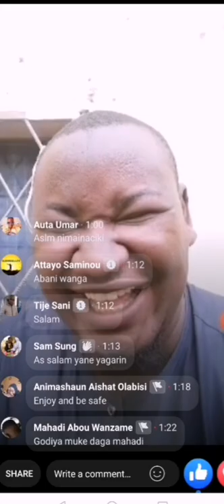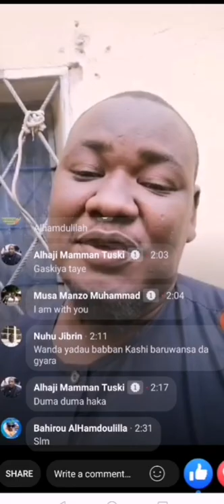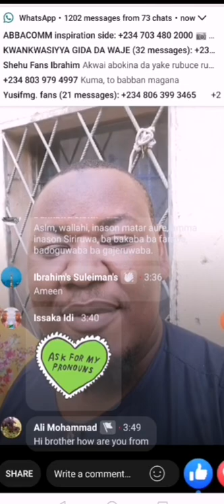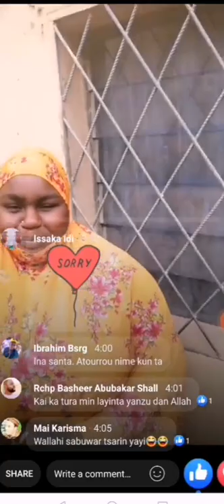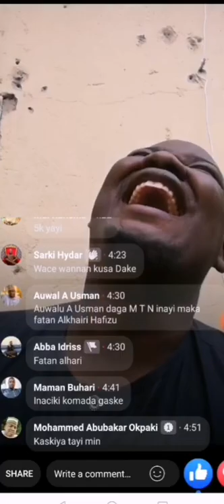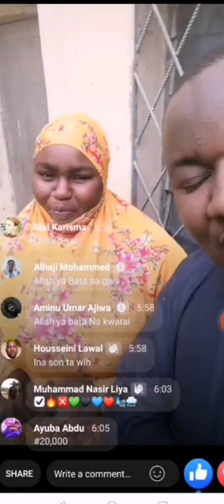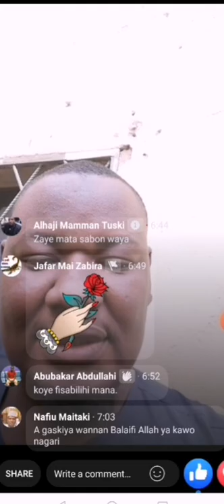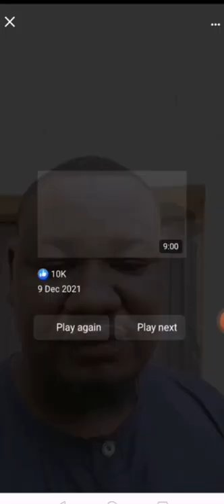Allah ya bani mujin aure mai kaunata komai talaucinsa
garejinmato izzarsoepsode78 aduniyakashina56 sandaepsode6 farinwata amaryartiktk yarislamiyya alaka kannywood kannywood alinuhu hausamusic bakoritv farinwatashakallo KITV Hausa YouTube Channel: Kannywood / Hausa comedy clip, documentary, movie trailers, and naming/wedding ceremony
aduniya#Hausatv YouTube Channel: Kannywood / Hausa comedy clip, documentary, movie trailers, and naming/wedding ceremony#
hausa songs
hausa film
hausa music
hausa comedy
hausa songs 219
hausa movies
hausa bluefin
hausa batsa video
hausa bakwai
hausa batsa
hausa bura da duri
hausa algaita
hausa